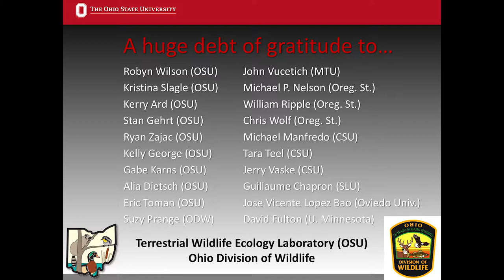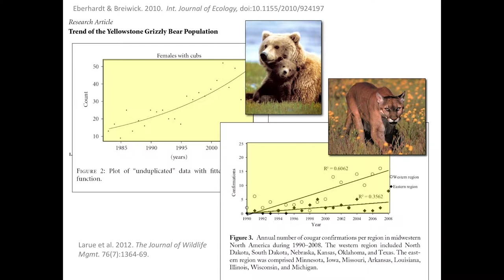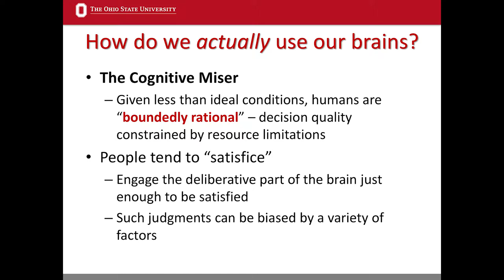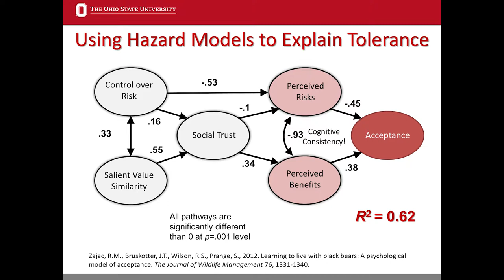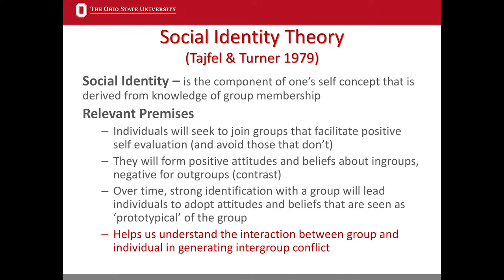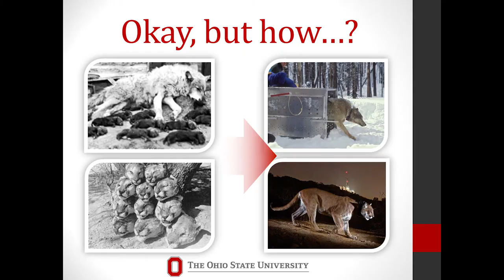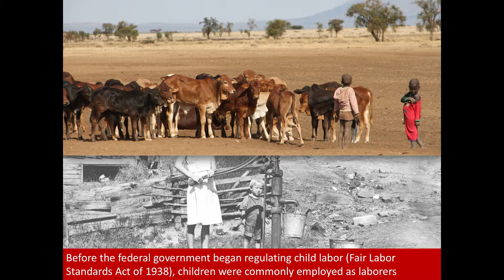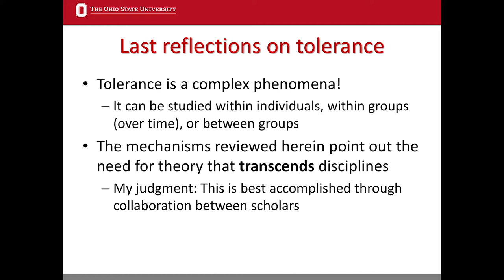Jeremy Bruskotter, School of Environment and Natural Resources, Ohio State University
Jeremy Bruskotter presents on the history of carnivore tolerance to The Department of Human Dimensions of Natural Resources, Warner College of Natural Resources, Colorado State University.